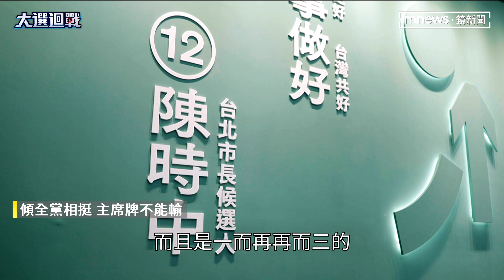黨主席保衛戰 蔡英文勤輔選北桃艱困戰區｜鏡新聞調查報告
1126選戰，民進黨在多個選區陷入苦戰，壓力最大的，莫過於黨主席蔡英文了。像是桃園市，因為林智堅論文風波，陣前換將，鄭運鵬後起直追，追得辛苦；還有台北市陳時中的選情，也選得艱辛，這兩個地方，因為都未經初選，而是由蔡英文徵召點將，也就是說，無論是陳時中，還是鄭運鵬，是成、是敗，蔡英文主席，都得將責任扛起。最近蔡總統勤跑艱困戰區的輔選行程，這張「總統牌」催票效果究竟如何，帶您來看。